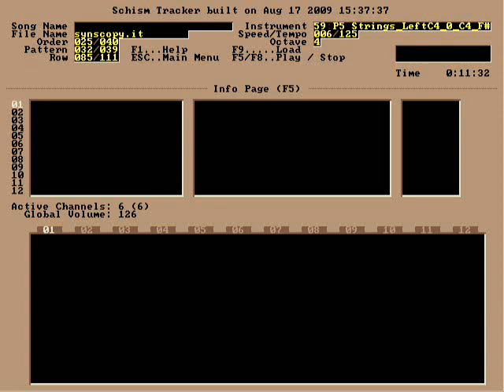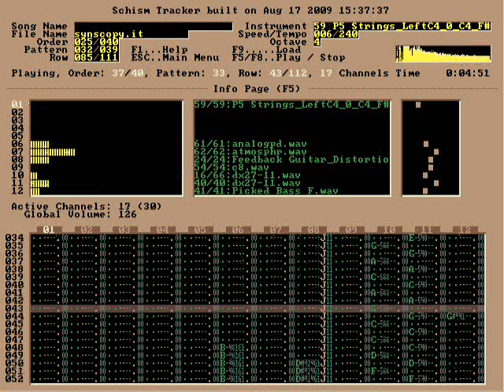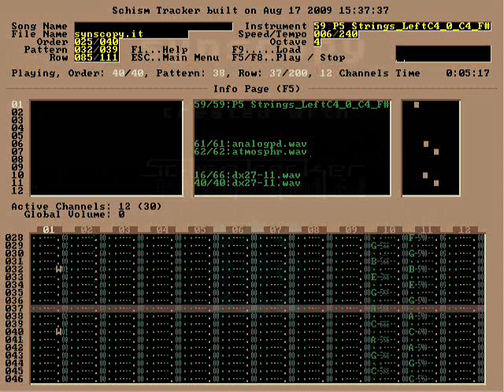yking - synscopy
Some track I created with schism tracker.